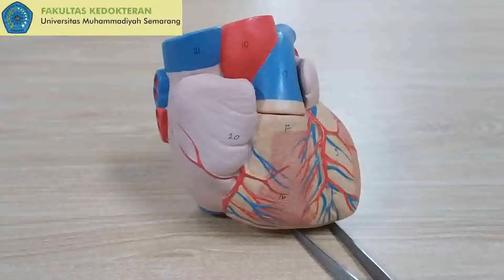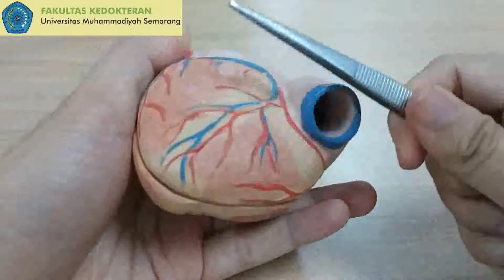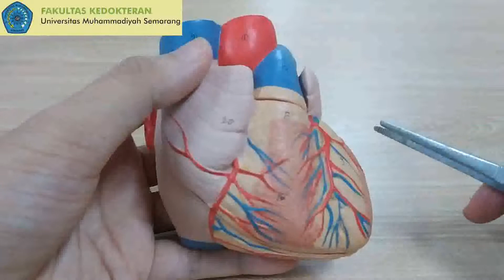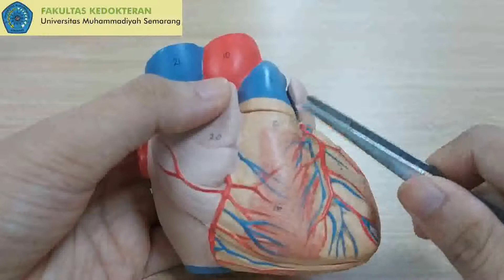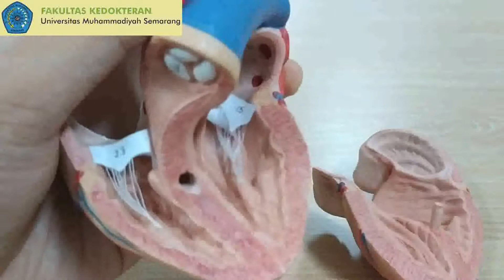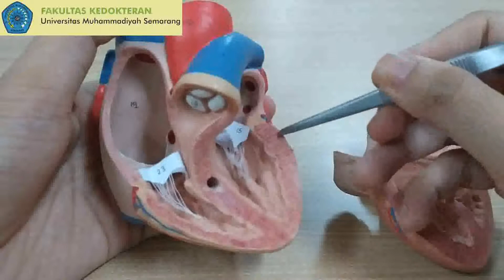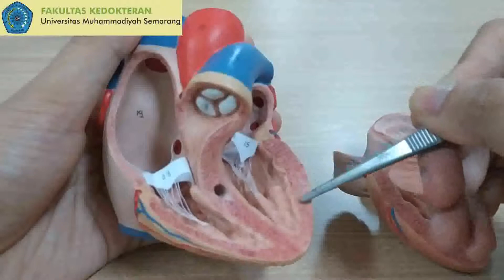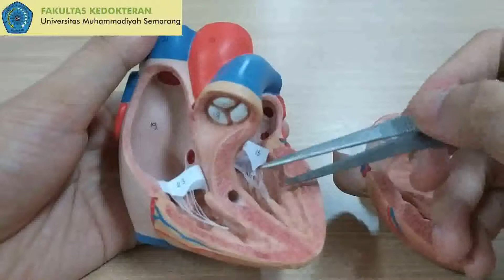Anatomi Kardiovaskular (part 1)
Video pembelajaran anatomi Fakultas Kedokteran Universitas Muhammadiyah Semarang (FK UNIMUS)

Topik : Anatomi Kardiovaskular
Bagian ke : 1 dari 4

Subtopik :
1. Pericardium
2. Lapisan/dinding jantung

Narasumber : dr. Nabil Hajar